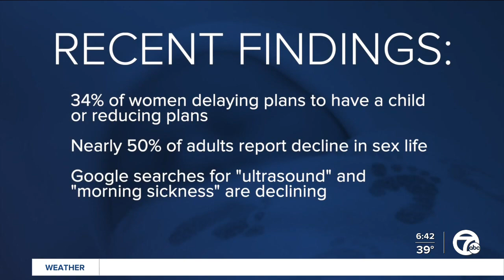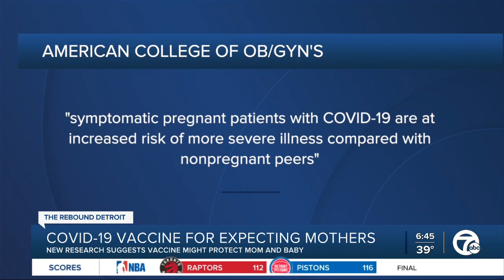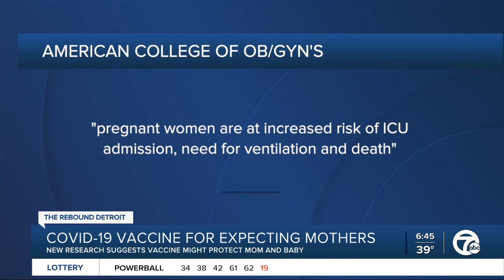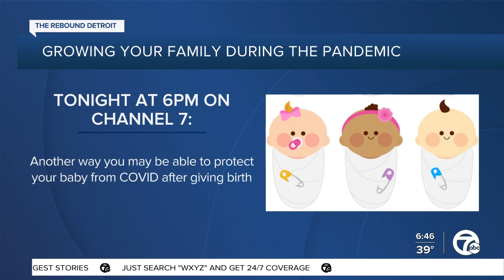Can pregnant moms transfer COVID-19 immunity to babies? Doctor weighs in on research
New research shows the potential for maternal COVID-19 antibodies. That could offer some protection.